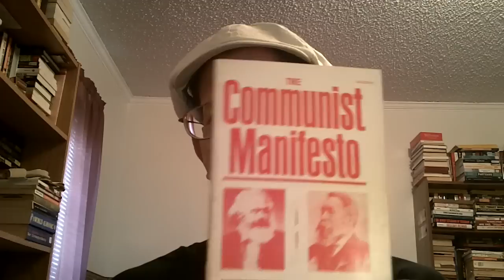Karl Marx: Having the Last Laugh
At Cold War triumphalism and the "financial meltdown," though it's not funny. . . .